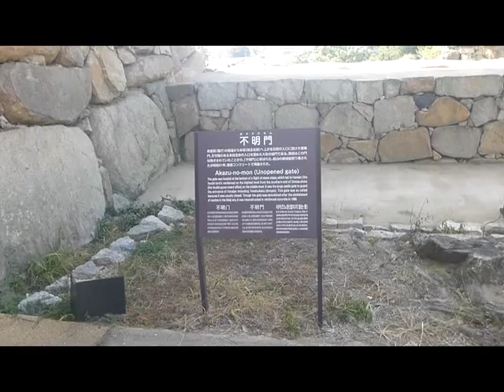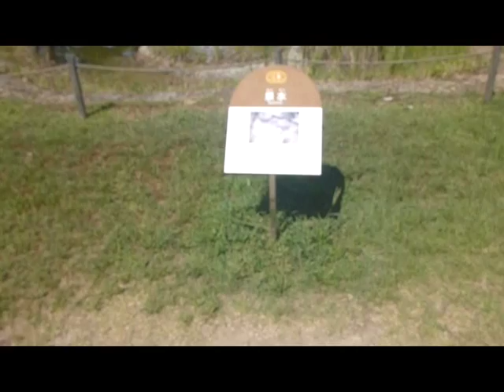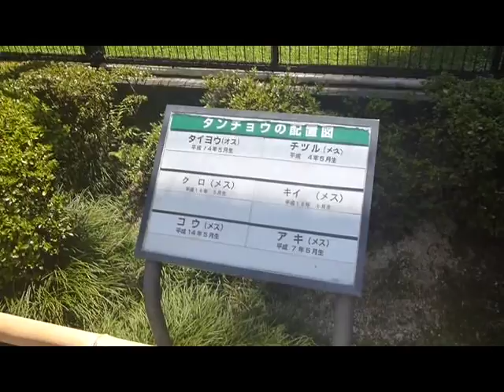岡山城と後楽園